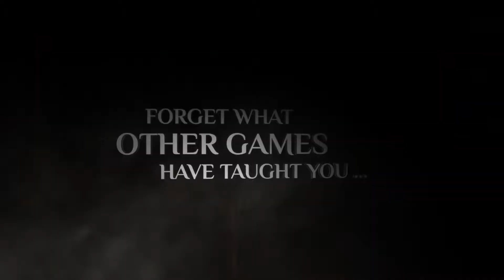OUTWARD Launch Trailer Adventure & Split Screen